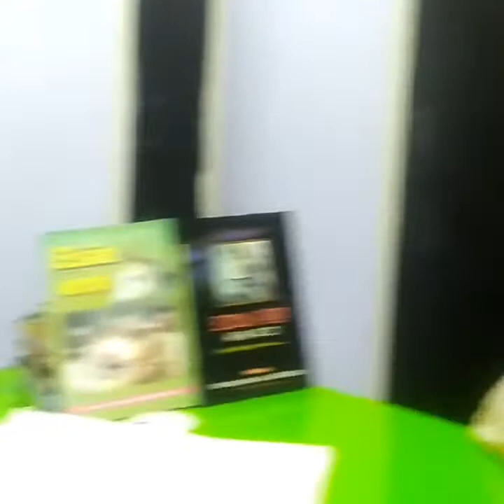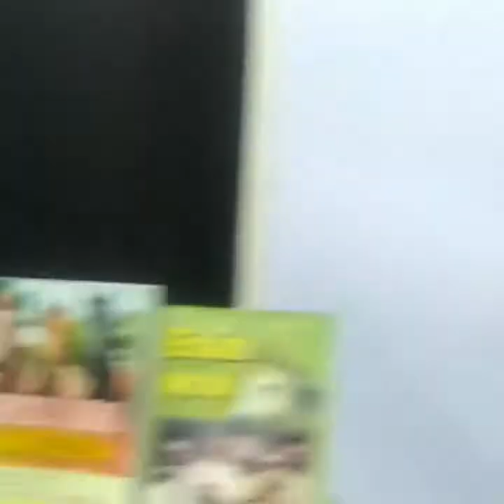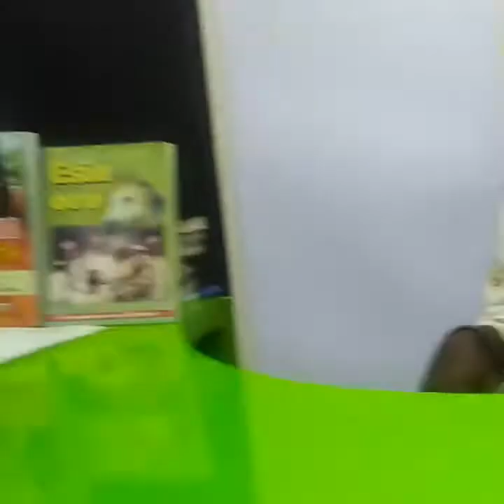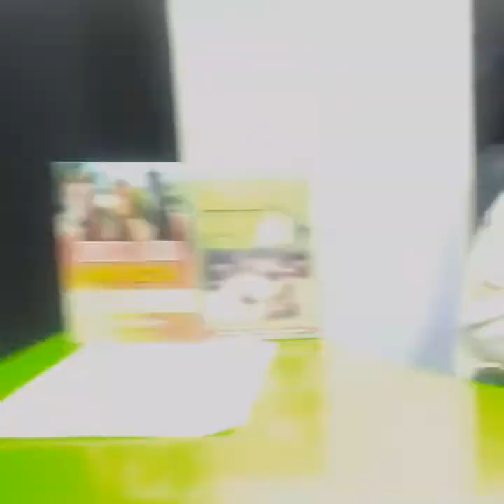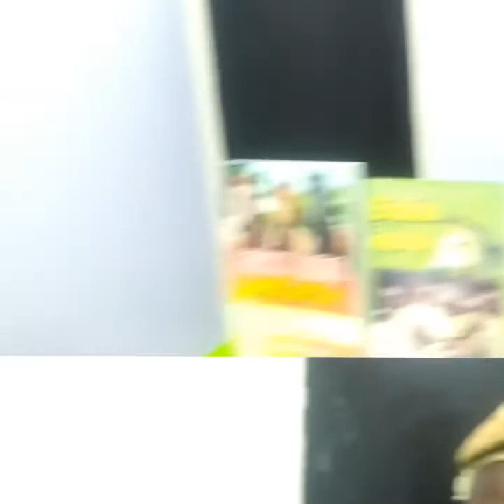AKANKE ETU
OPOLOPO OWE IKILO LE BA PADE NINU FONRAN YII, OWULO FUN OLUKO ATI AKEKO YORUBA ATI AWON TI KI SE YORUBA.
FACEBOOK PAGE:TAJUDEEN AJANI OJUELEGBA TV